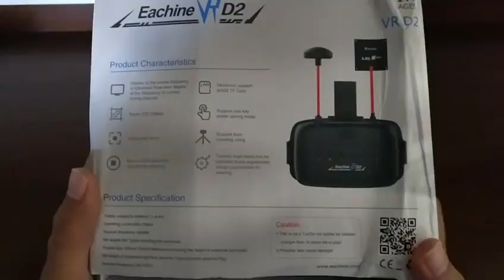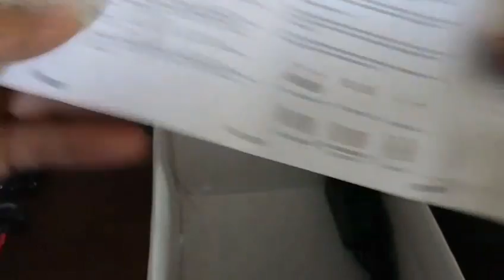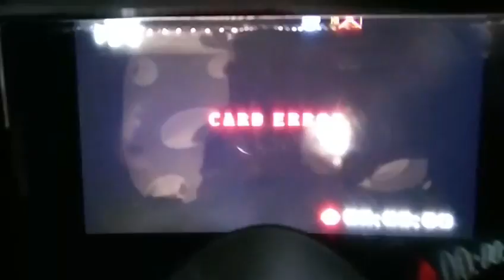Eachine VR D2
Gracias a banggood